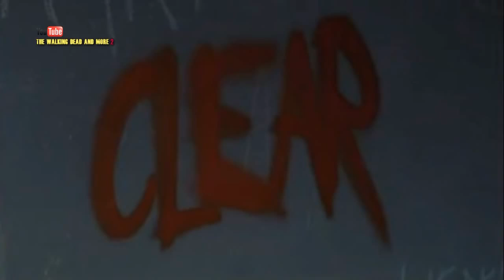The Walking Dead Season 6 Episode 04 6x04 Promo 'Here's Not Here'